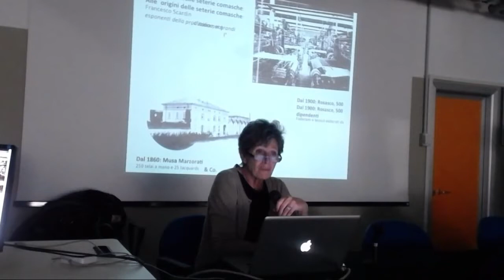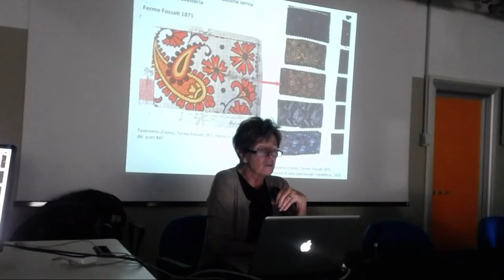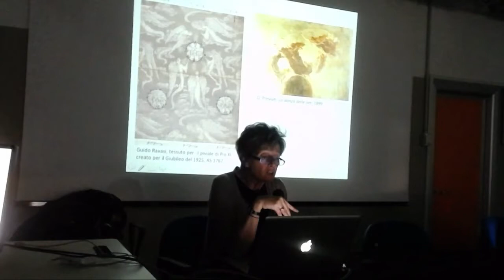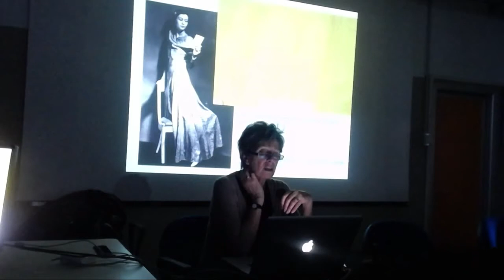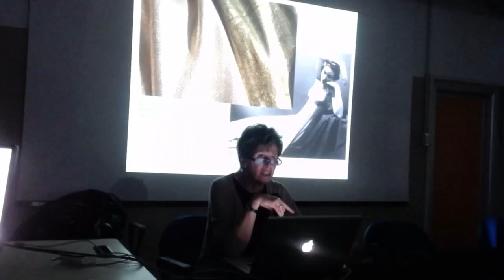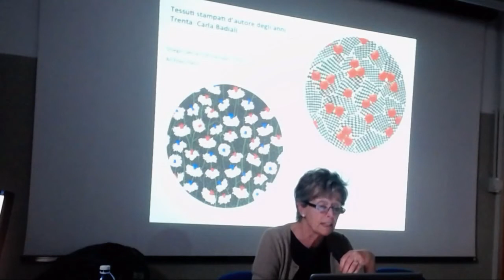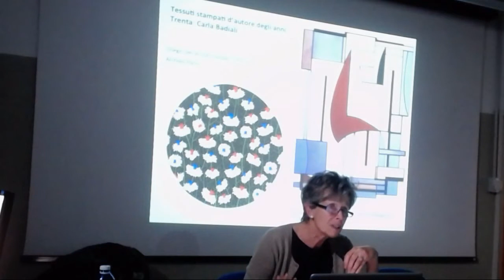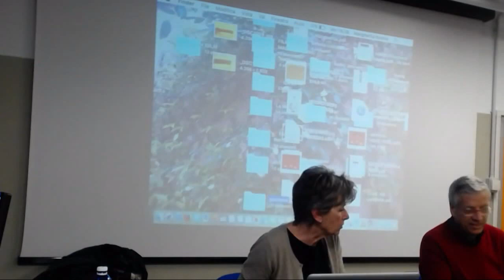I tessuti comaschi fra le due guerre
Ciclo di conferenze sulla storia del tessuto.
Relatrice: Margherita Rosina